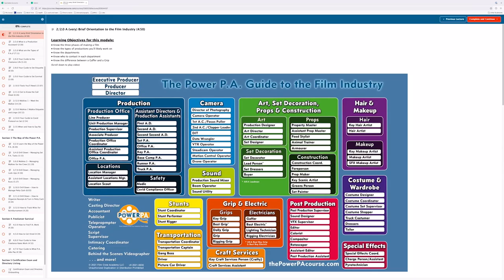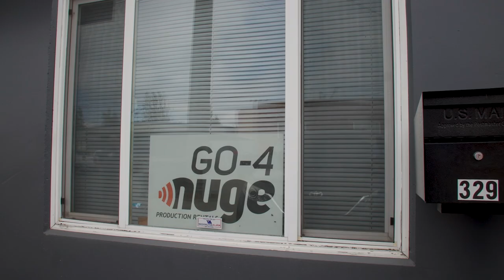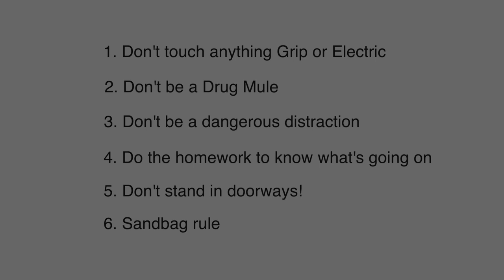Meet The Gaffer #272: For Production Assistants Only - The Power PA Course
A few production folks in Seattle have come up with an online course for those would want to get into the film biz as PA's. I've added a few notes for how to work with the Grip and Electric departments.

Chapters
0:00 Intro
3:12 The Power PA pitch
7:05 Intro to 6 things to remember as a PA working with G&E
9:19 #1 important thing to remember when dealing with G&E
12:57 Post Roll